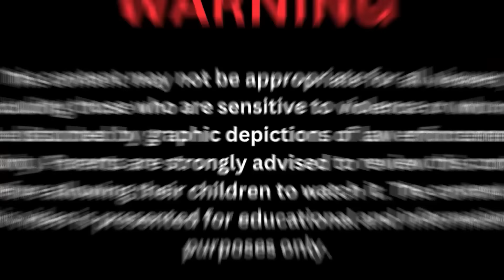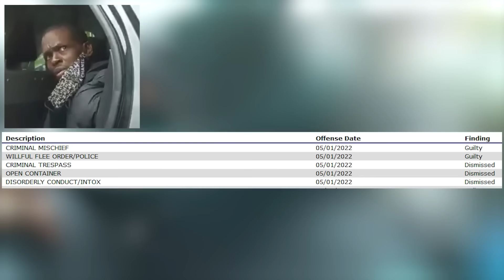Entitled Teen's Verbal Outburst Leads to Handcuffs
Retired Detective who doesn't like the current state of policing, looking over Bodycam and crime

This channel may use some copyrighted materials without specific authorisation of the owner but the contents used here fall under the “Fair Use” as described in The Copyright Act 2000 Law No. According to that law, allowance is made for "fair use" for purposes such as criticism, comment, news reporting, teaching, scholarship, and research.

All information has been supplied by local law enforcement agencies and is considered by law to be public information. Body-worn camera footage has been edited for length and in accordance with YouTube community guidelines while maintaining a journalistic focus. We respect the privacy of all parties involved and encourage others to do the same. DetectiveWilliams | MrDetective | CrimeSceneRevelations | Crime Scene Cam

Now in retirement, they've taken on the crucial role of scrutinizing interrogations and body-cam footage from active police investigations. With a watchful eye, they pore over these materials, seeking the truth and often uncovering discrepancies, misconduct, or questionable practices.

Their journey is a compelling exploration of the tension between their unwavering commitment to justice and their disillusionment with the evolving landscape of policing. Will their insights and revelations lead to a transformation in law enforcement practices, or will they find themselves at odds with the very system they once served?